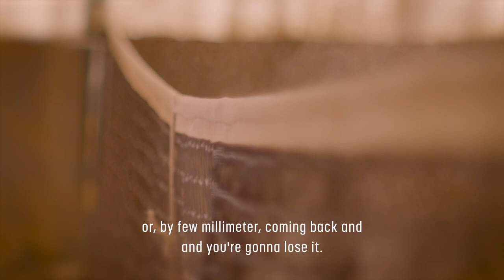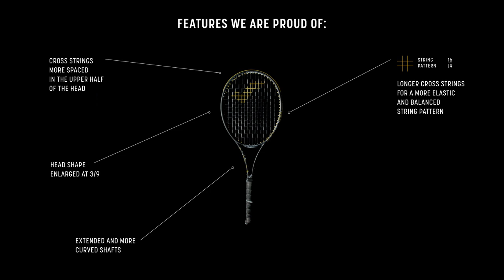SNAUWAERT: The new HI-TEN is back!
From the glories of the past, we are back on tennis courts with one mission: to win!
The new HI-TEN is the fruit of all our experience and the design has been completely revolutionized for today's playing style.

Head Shape enlarged at 3/9
More stable frame and larger hitting area for baseline shot

Cross strings more spaced in the upper half of the head
Maximized vertical strings movement for more power and spin on serve and when reaching out distant balls on baseline

Extended and more curve shafts
More flexible frame and longer dwell-time to increase feel and control.